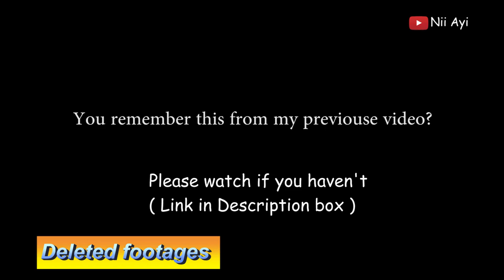These Germans Visited Ghana Base on Their Research On Africa & This Is Their Experience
We can can attain our  goals together!!  Yes we can!!